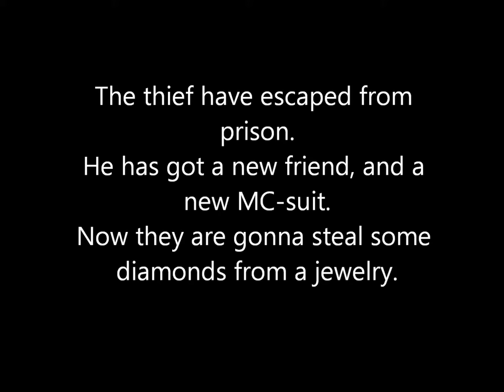Lego robbery 3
Our 3rd LEGO robbery movie.
Do also watch LEGO robbery 1 and 2